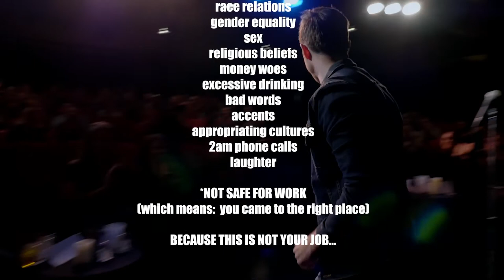K-von Presents: "Wrists Out" (New 1hr Comedy Special) - Entrance Trailer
K-von's New 1hr Comedy Special -- AVAILABLE NOW!